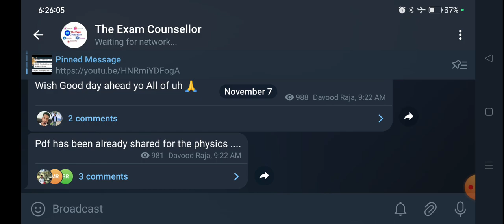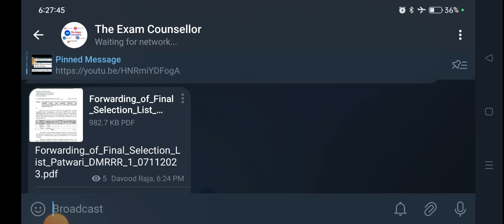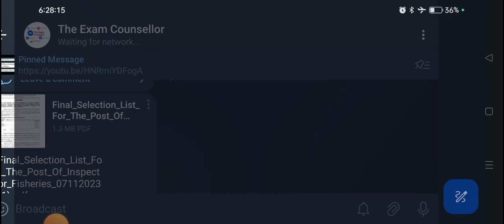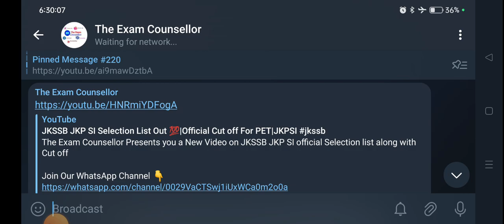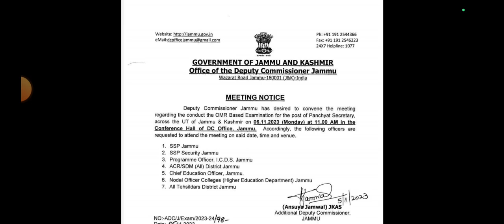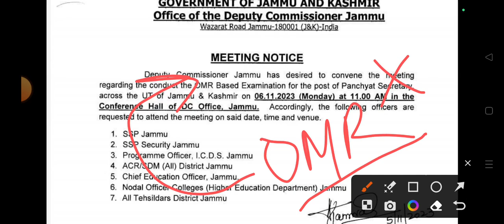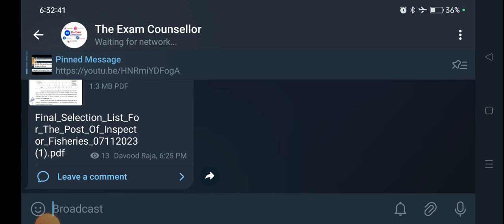JKSSB Two Major Updates Today|Good News|Congratulations 👏🎉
The Exam Counsellor Presents you a New on JKSSB Latest Updates Today

JKSSB Forester G eneral Science Class 05

JKSSB Forester General Science class 06

2023 JKSSB jkp si
JKSSB jkp si 2023